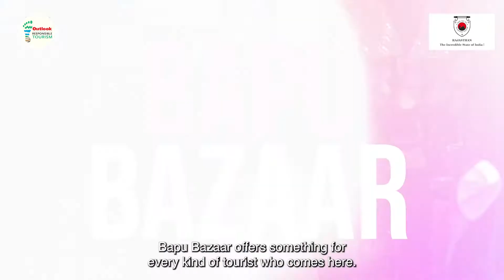Jaipur the Pink City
Jaipur City is that quintessential starting point and resting spot for first timers and seasoned travellers alike. Watch our tribute to the everlasting charm and exuberant pride of the pink city with some unusual tools for the curious and helpful tips for the delightfully lost thrown in for good measure.